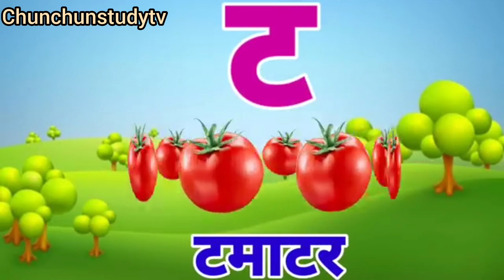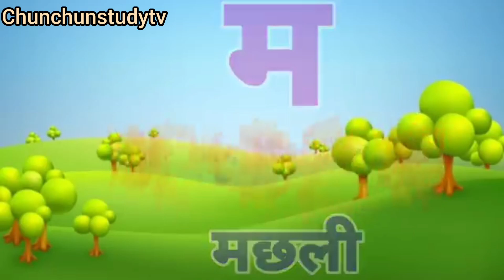अ से अनार, आ से आम, हिंदी वर्णमाला, क से कबूतर, ख से खरगोश,a aa i ee,k, kh,g,gh hindi vowels.